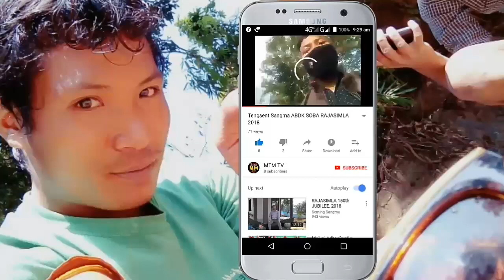RENGMAGRE Mrs. Ferlin C. A. Sangma (Rtd.MCS) NPP Candidate from Selsella constituency Khasiabari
Upload by : Tengsen Sangma

Ia Videoko nisoenggipa sakantikon Mitella.

      WhatsApp Group joint ka.bo
A.chik nokdang

             Channel
My TubeMate TV